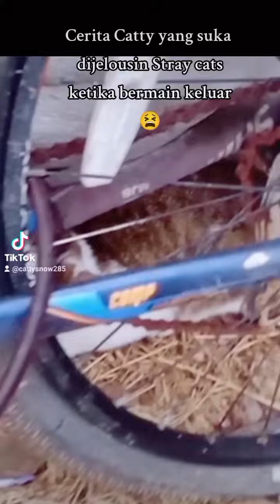Catty the adventurous cat 😄😅